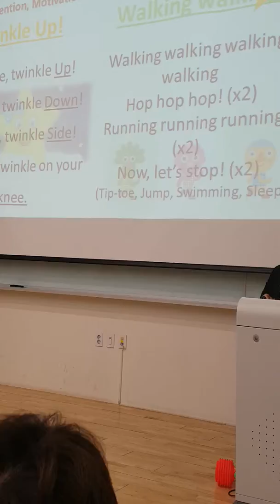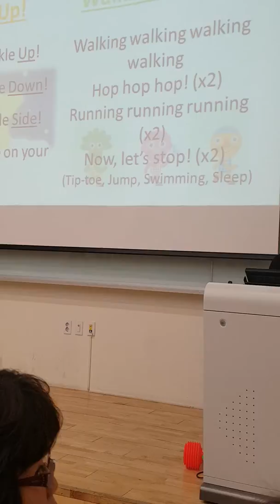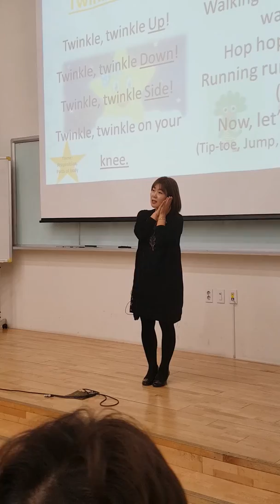제15차콜로퀴엄ㅡ선효경교수님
-Check my e-books out of Korea -

- Check my e-books in Korea -
박원길 eBook 인터파크도서(Interpark)